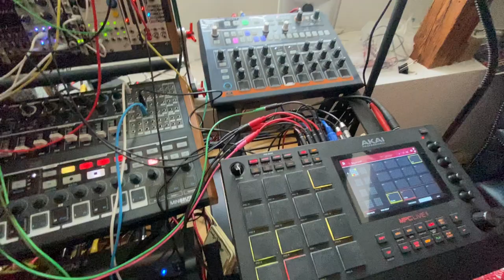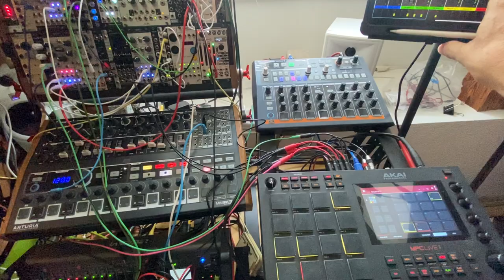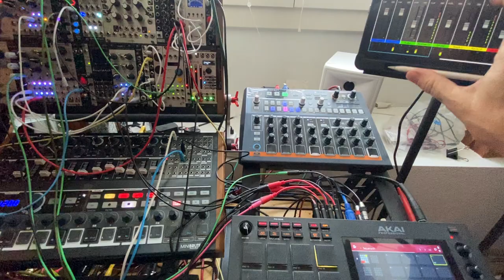Tri-Dance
Just a 3/4 fantasy I had using most of my usual sounds. I wanted to name it "Trident Walz" but then I went for the simplest.